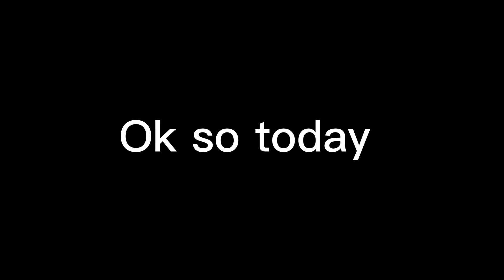Capping in Middle School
today i talk about kids/ people that be capping in middle school. And also the type of teachers and students that you will encounter. Type of students in school.

Thnk you for all the love